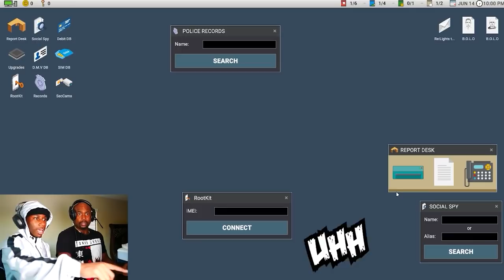BHD HIGHLIGHTS #6 WORST JUMPSCARES/FUNNY MOMENTS COMPILATION | Ft. Five Nights at Freddy's!